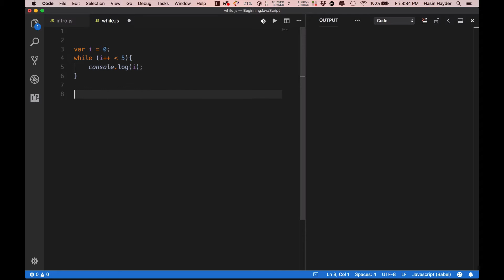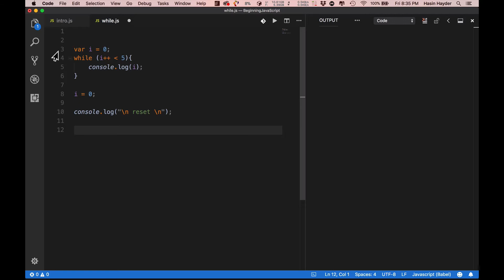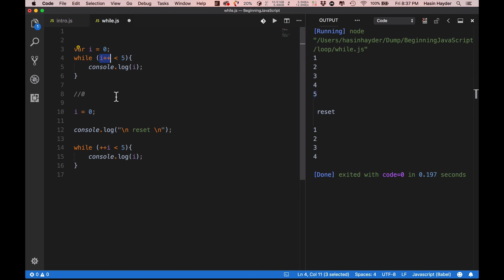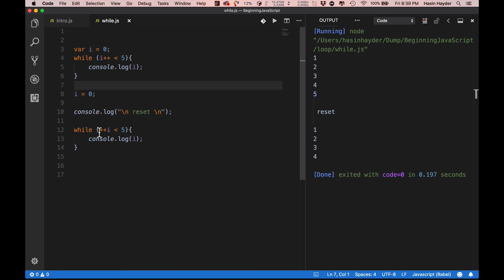বিগিনিং জাভাস্ক্রিপ্ট, পর্ব ৫.২ - লুপের কন্ডিশনে i++ এবং ++i এর মাঝে পার্থক্য ( ঐচ্ছিক )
এই পর্বে খুব প্রাথমিক একটা কনসেপ্টে রিভাইজ করব আমরা। যখন আমরা এরিথমেটিক অপারেটর নিয়ে জেনেছিলাম, তখন আমরা দেখেছি i++ এবং ++i দুভাবেই i এর মান ১ করে বাড়ানো যায়, কিন্তু ভেতরে ভেতরে দুটোর মাঝে বেশ বড় রকমের পার্থক্য রয়েছে। লুপের মাঝে কন্ডিশনে যখন আমরা i++ কিংবা ++i ব্যবহার করব, তখন সেই পার্থক্যটুকু মনে রাখা দরকার। নাহলে আমাদের প্রোগ্রামে বড় রকমের ভুল হয়ে যেতে পারে, যেটা হয়তো আমরা বুঝতেই পারবো না।

এই পর্বটাও একটা ঐচ্ছিক পর্ব, কিন্তু জেনে রাখাটা খুবই খুবই ইম্পর্ট্যান্ট